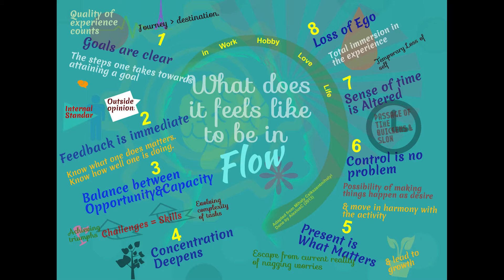The Air Hockey Interviews - Episode 3 - Jacob Weissman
Fathers and sons - A revealing, at times intellectual, look at living up to personal expectations.  "The biggest lesson Air Hockey has taught me is to never give up."